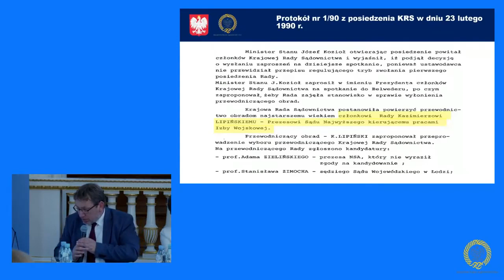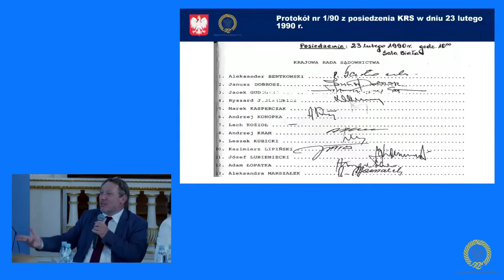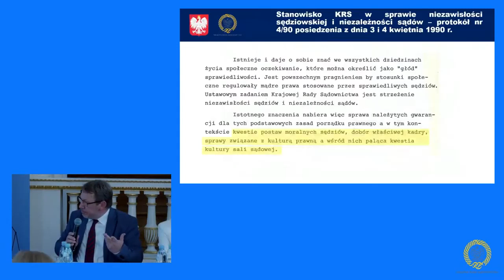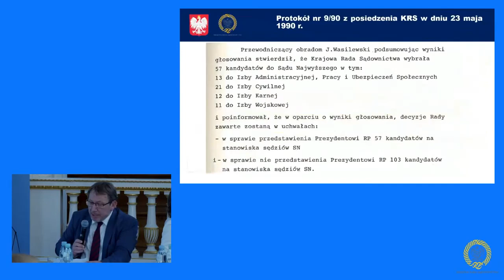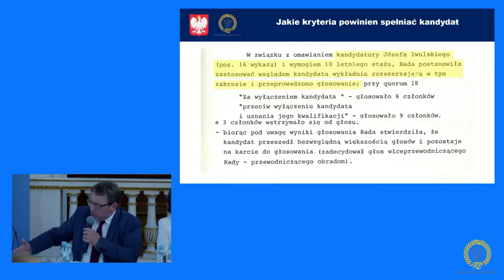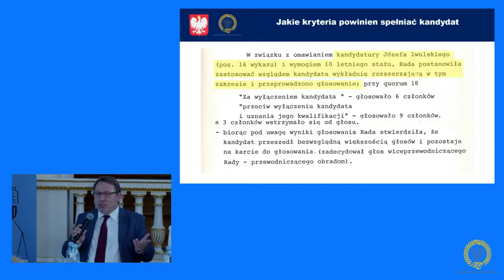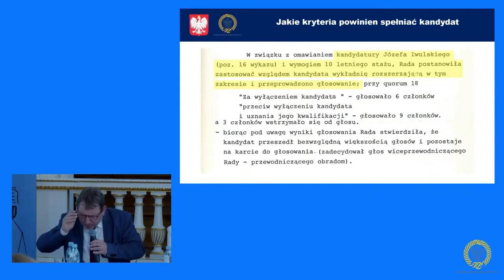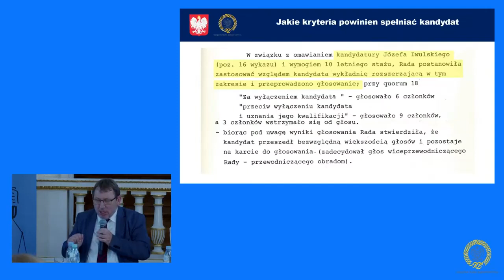Jan Majchrowski konferencja KRS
Wystąpienie prof. Jana Majchrowskiego o genezie obecnej @KRS_RP, ukształtowanej w 1989.
Wstrząsająca opowieść o komunistach którzy nie kryli się w żaden sposób, konserwując na dekady układ sędziowski, którego korzenie tkwiły w głębokim stalinizmie!